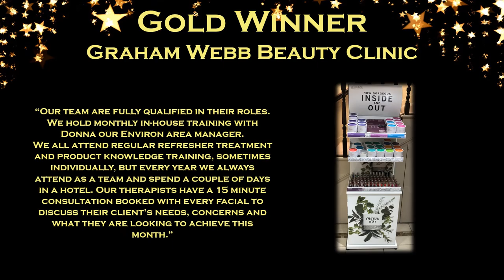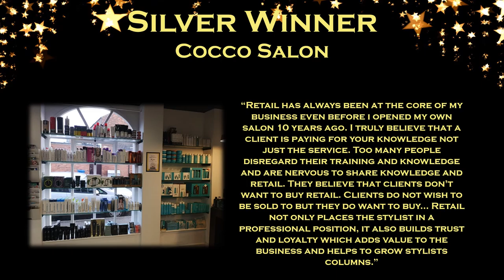Retail Salon of the Year 2019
Hair Lounge 47 – Gold
Graham Webb Beauty Clinic – Gold
The Odyssey Spa – Silver
Cocco Salon – Silver

Overall Winner
Hair Lounge 47